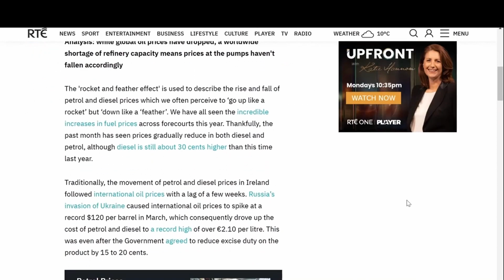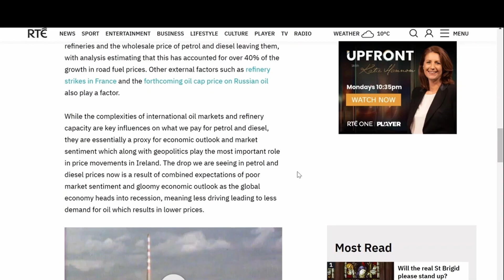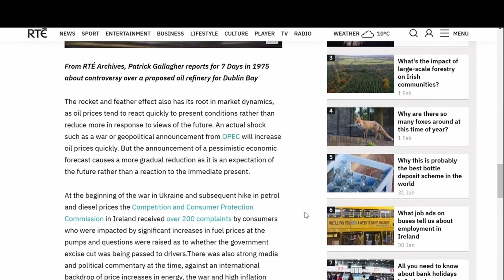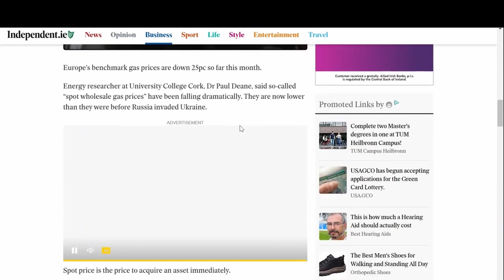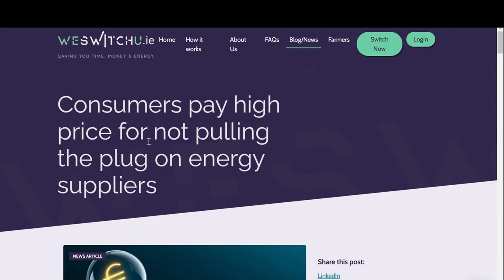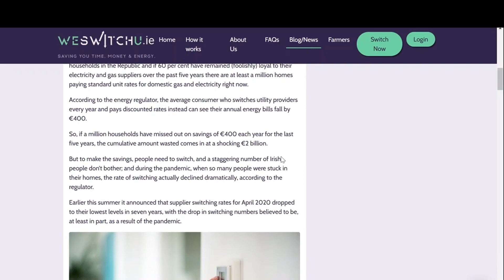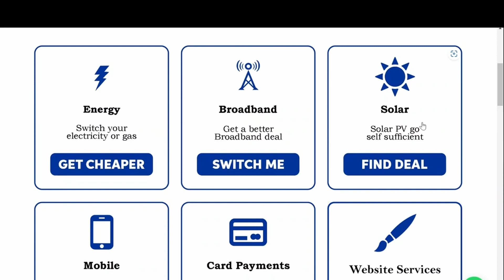Money saving tips | Personal finance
The video "Save Money With These Tips to Lower Your Utility Bills" explores the reasons behind the disconnect between the decrease in wholesale gas prices and the prices consumers are paying for energy. The video provides a detailed analysis of the energy market, including the factors that contribute to the cost of energy and the reasons why prices have not gone down despite the decrease in wholesale gas prices. The presenter uses data and expert insights to explain why energy bills have remained high and what can be done to address this issue. The video is intended for individuals who are interested in understanding the energy market and the factors that influence energy prices. It's a must-watch for anyone who wants to gain a better understanding of why their energy bills have not reflected the decrease in wholesale gas prices.

Worried about bills? (a completely free switching service for home and business utility bills).